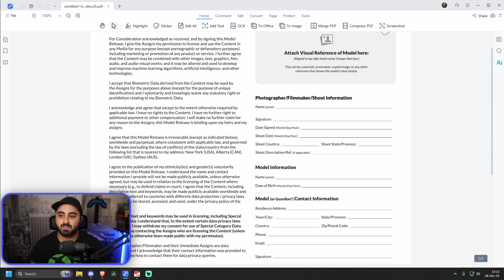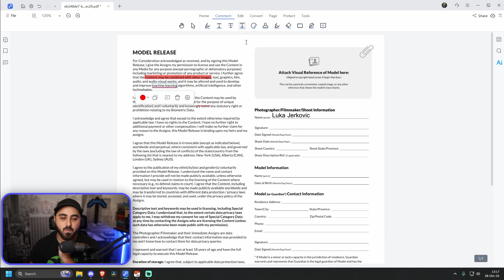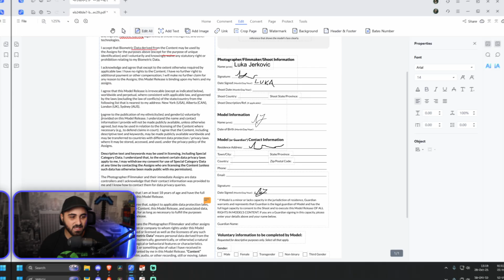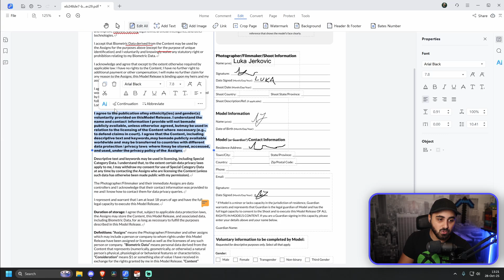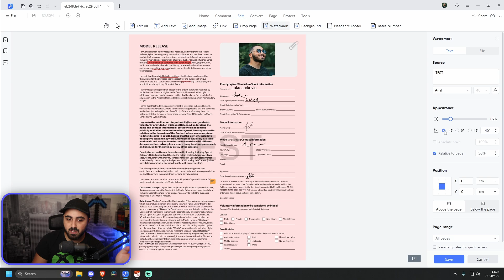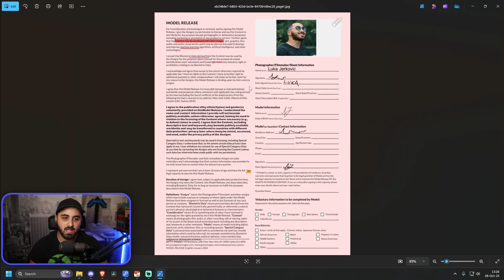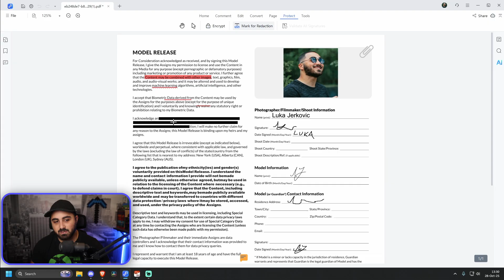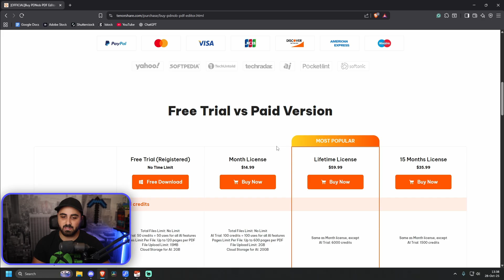NAJBOLJI PDF PROGRAM ZA PC * BOLJI OD ADOBE ACROBAT PRO? *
Najbolji  PDF uređivač za PC. Alternativa za Adobe Acrobat ProAko tražite lagani PDF uređivač za PC koji ne opterećuje sistem i jednostavan je za korišćenje, ovaj video je za vas. U njemu predstavljamo Tenorshare PDNob, praktičan alat koji vam omogućava da uređujete, konvertujete i organizujete PDF dokumente bez komplikacija.

Tenorshare PDNob je idealna alternativa za Adobe Acrobat Pro, jer nudi sve osnovne funkcije koje su potrebne prosečnom korisniku – od uređivanja teksta i slika u PDF-u, do spajanja više datoteka u jedan dokument. Pored toga, softver poseduje i OCR funkciju, koja omogućava prepoznavanje i uređivanje teksta iz skeniranih PDF-ova.

Ono što PDNob izdvaja od drugih PDF editora za PC jeste brzina rada i jednostavan interfejs. Bez nepotrebnih dodataka, program se pokreće brzo i pruža glatko iskustvo uređivanja čak i na slabijim računarima.

✅ Ključne funkcije Tenorshare PDNob-a:
✏Uređivanje PDF teksta, slika i linkova
📄 Dodavanje komentara, napomena i oznaka
🔄 Konverzija PDF-a u Word, Excel ili PowerPoint
📝 OCR tehnologija za uređivanje skeniranih dokumenata
🗂Spajanje i deljenje PDF fajlova

Ako vam je potreban jednostavan i efikasan PDF uređivač, Tenorshare PDNob je odličan izbor za svakodnevni rad sa dokumentima.